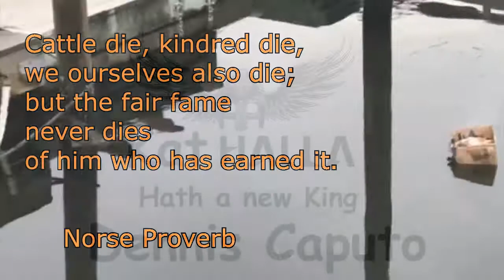KING of KATHALLA Kevins Cat Dennis Caputo